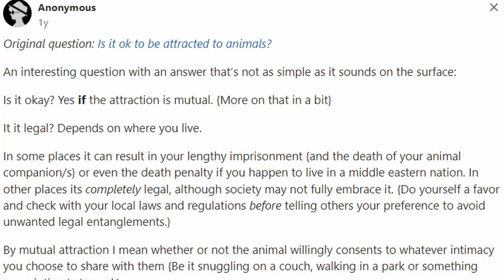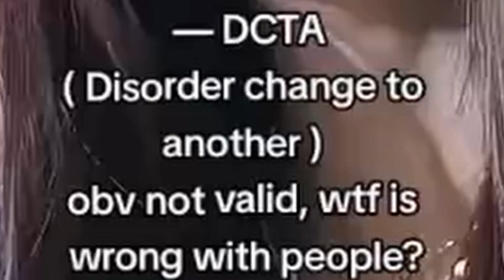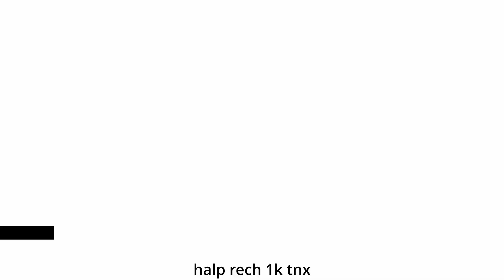What is RCTA?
The far left is pushing ridiculous movements that just go too far. I know I'm a bit late to this, but It just annoys me when people push things like rcta (race change to another), Maps (minor attracted persons), zoophiles and transrace. Like pushing for normalization with these weird, outlandish and goofy consepts.